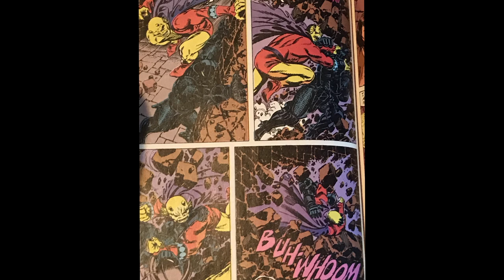Superman: Time and Time Again by Various Authors(Book Review)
This is my review on the Superman comic book story arc Time and Time Again, written by Dan Jurgens, Roger Stern and Jerry Ordway, and illustrated by Dan Jurgens, Bob McLeod, Jerry Ordway, Brett Breeding, Dennis Janke, Tom Grummett, and Jose Marzen.

Publication Date: 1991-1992 (in single magazine form), published in trade paperback in 1994

Genre: Action, Adventure, Fantasy, Science Fiction

Plot: After an encounter with someone who calls himself the Linear Man, Superman is sent through time. During his journey through different time periods the Man of Steel encounters Nazis, aliens, dinosaurs, wizards and demons.